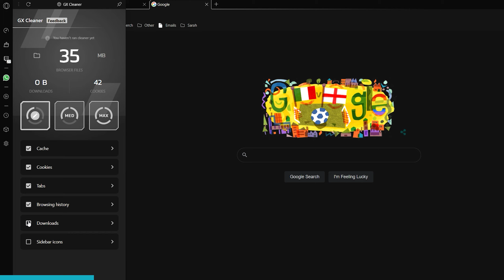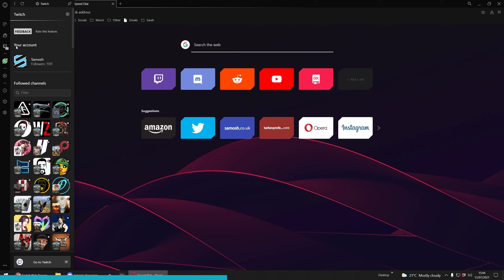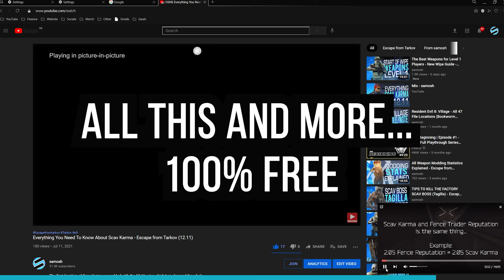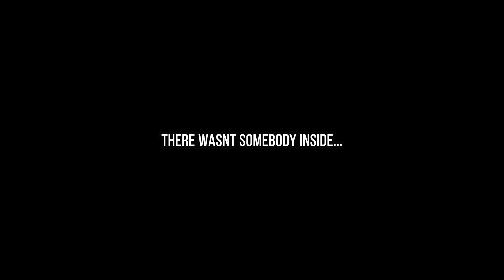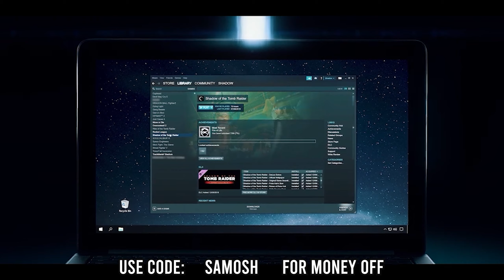The SKS is the Best Early Wipe Weapon - Escape from Tarkov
Todays video is all about the SKS and why I think it is the best weapon to use in the early wipe for anyone looking to improve how they take on enemy players... This weapon is available from Level 1 traders and can also kitted out with a 20rnd magazine as well as a PSO scope from low level traders also.
I hope you enjoy this video full of early wipe one taps and PVP action to show you just how good the SKS can be.

This channel is dedicated to providing guides and gameplay videos.

PC SPECIFICATION
Processor: AMD Ryzen 5950X
RAM: 128GB Corsair Vengence Pro DDR4 RAM (3200mhz 16CAS)
Graphics card: Asus TUF 3090
Storage: 1TB Intel 665p M.2 NVMe SSD + 8TB Seagate HDD
Motherboard: Asus ROG CROSSHAIR VIII HERO
Monitor: Dell 24 Gaming Monitor – S2417DG (x3)

Hey you special people who read this far down in my description: Hope you are gonna get laid tonight... You deserve it because of how well you treat me and this channel... Unless your underage, in which case I hope you don't get laid however are still having a lovely day anyway.